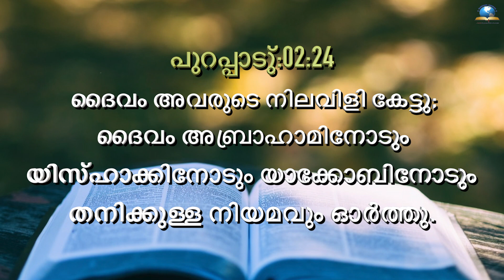Today's Malayalam Bible Verse I Today’s Malayalam Bible Words [29/01/2022]